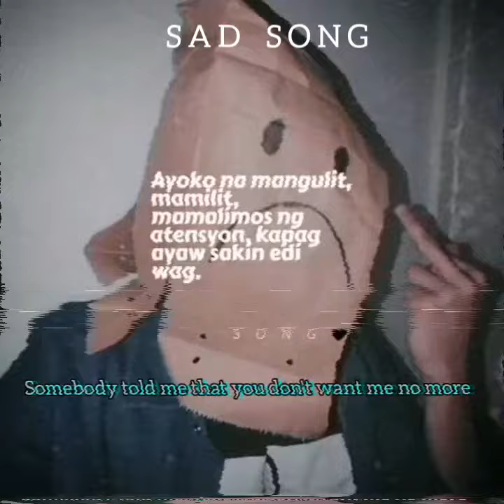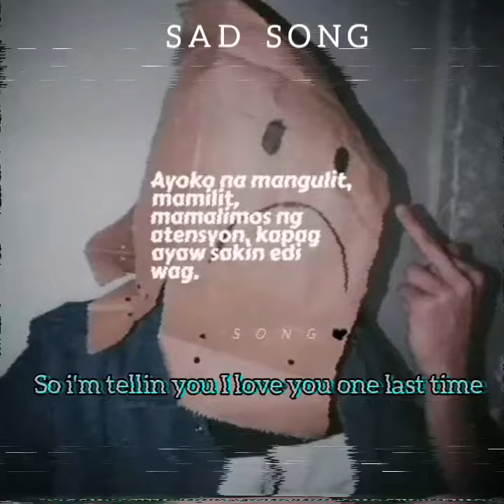May 13, 2020